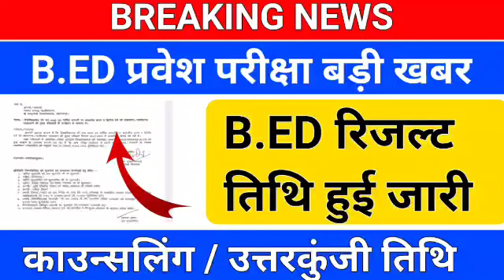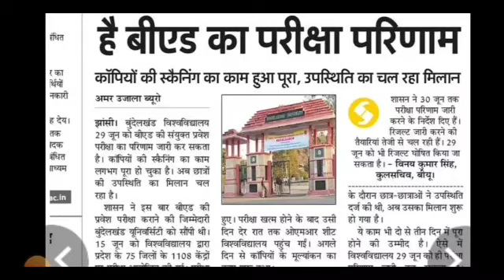BREAKING NEWS/B.ed entrance exam result/up b.ed entrance exam result/b.ed admission 2023